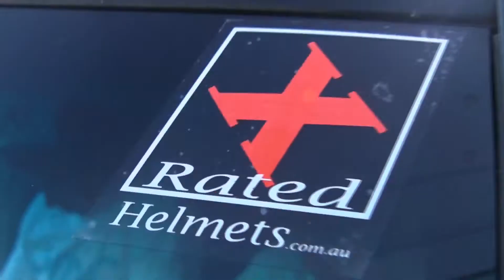Jack Fahey's woodward west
small full edit coming soon